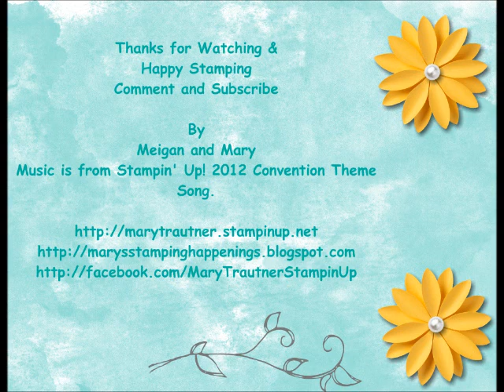Mixed Bunch birthday Card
There's A Card Thursday.  Today we are using Stampin' Up!'s Mixed Bunch Stamp Set to make this handmade card.It is a fun card to make and a bright cheery one to give to someone.  You can purchase the Stampin' Up! products